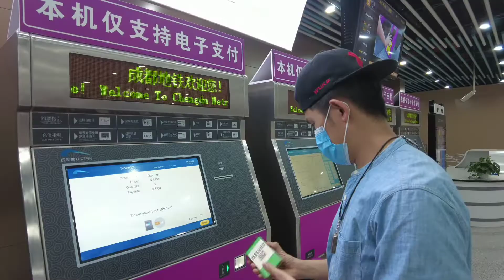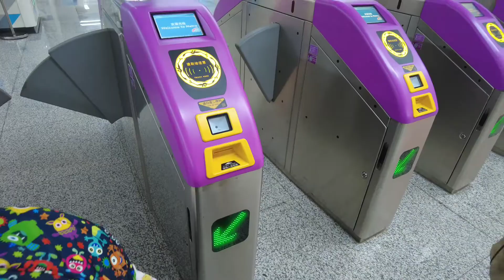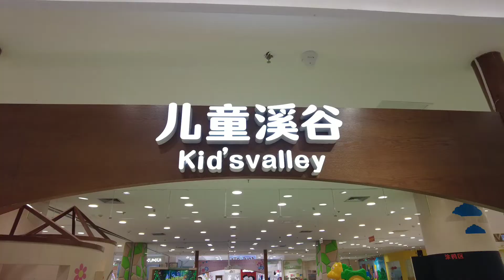พาลูกเข้าสังคม คนจีนพาลูกไปเล่นที่ไหน@thainesecouple4905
นักดนตรี: Jason Shaw